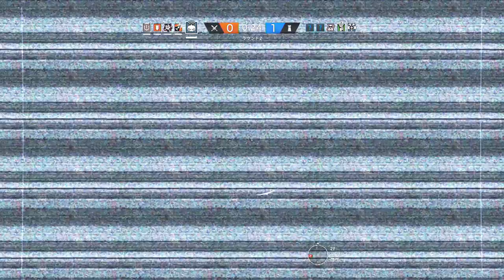【実況】いまさらレインボーシックスシージを買った男。【19】